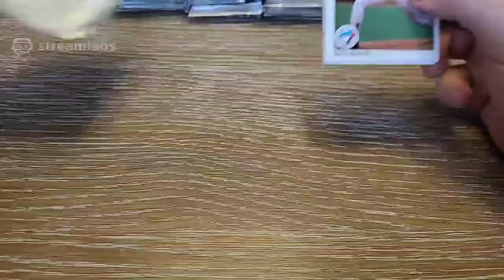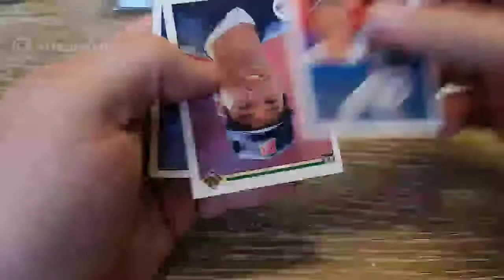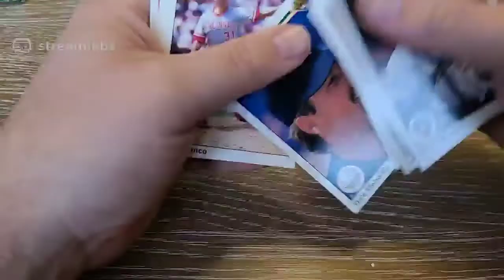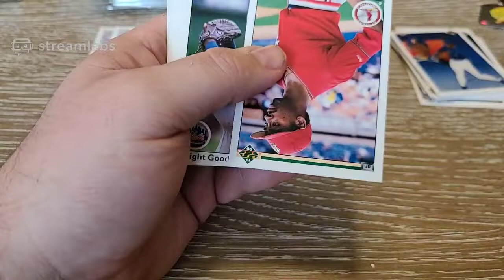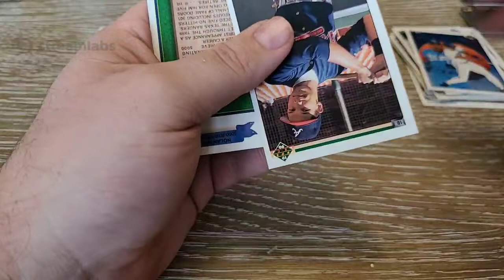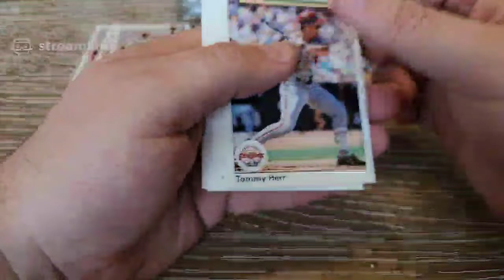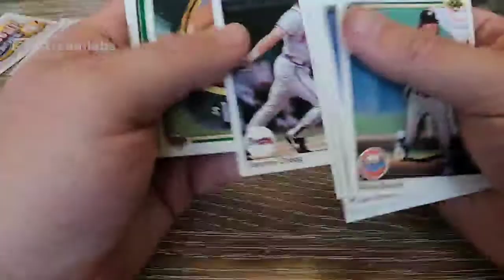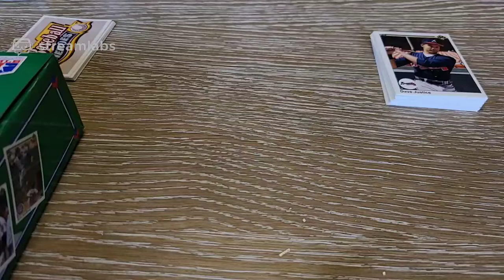1990 UD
We are opening a box of 1990 UD looking for the Reggie auto along with RCs of Sammy Sosa, Ben McDonald error and others.